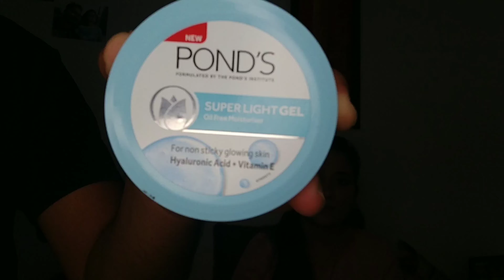The most affordable moisturizer for oily skin | Pond's Super Light Gel review